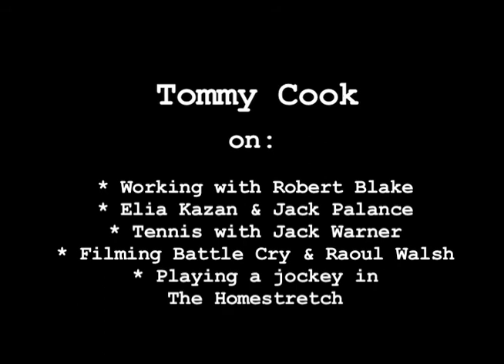Tommy Cook - Pt 2 - on Robert Blake, Elia Kazan, Jack Palance, Raoul Walsh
Tommy Cook on Robert Blake, Elia Kazan, Jack Palace, Jack Warner, Battle Cry, Raoul Walsh, The Homestretch